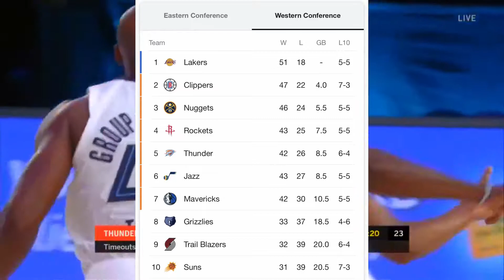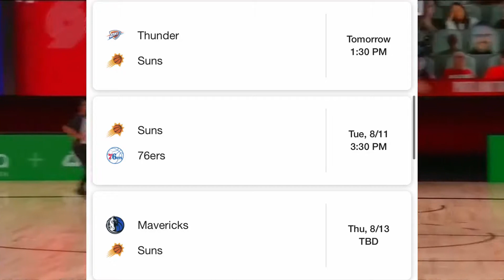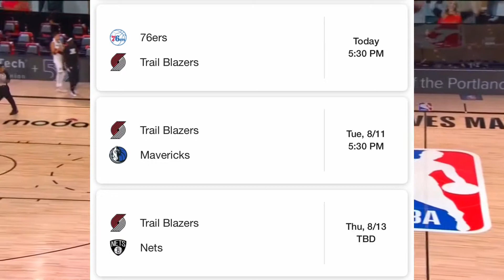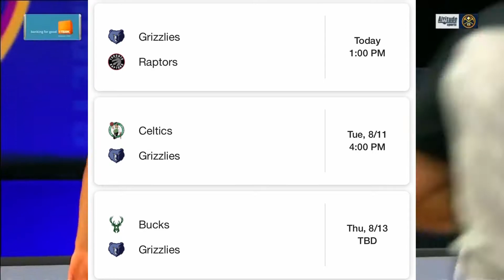Who Will Get The 8th & Final Playoff Seed In The NBA Western Conference Playoffs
As the 2020 NBA Playoffs loom closer, many are wondering who will get the 8th and final playoff seed in the Western Conference. Could it be the young and upstart Memphis Grizzles led by Ja Morant, the hungry and experienced Portland Trail Blazers led by superstar Damian Lillard, or the longshot surprise Phoenix Suns led by scorer Devin Booker. Watch the video above to hear my thoughts.